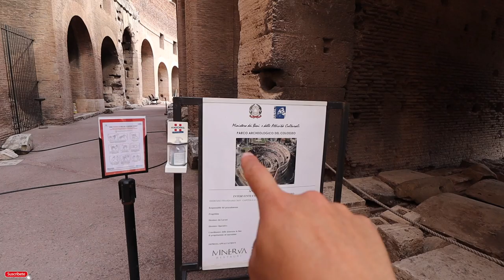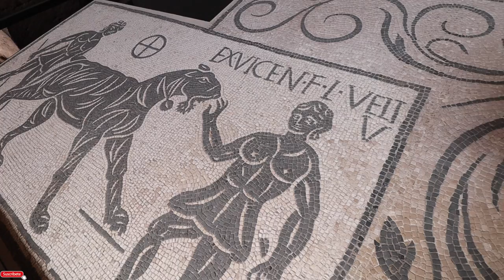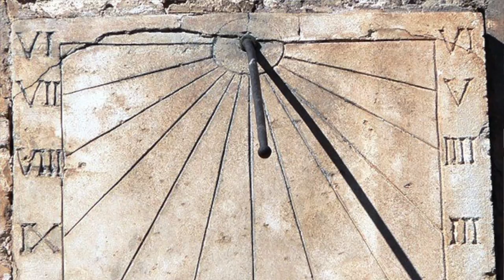Así VIVIAN las PERSONAS en la ANTIGUA ROMA | Una VIDA de Excesos y... - Gabriel Herrera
La primera ciudad del mundo en tener 1 millón de habitantes y ni te imaginas como vivian...